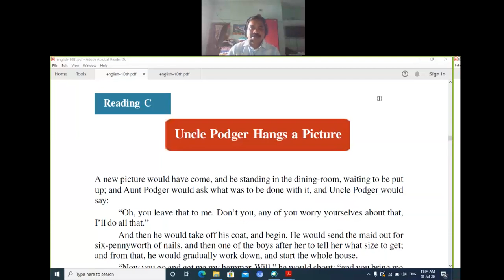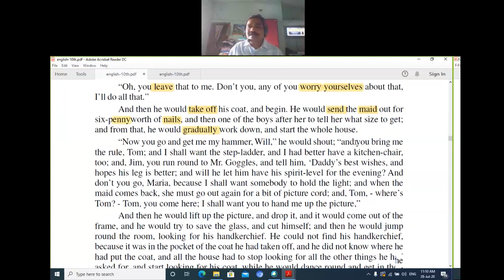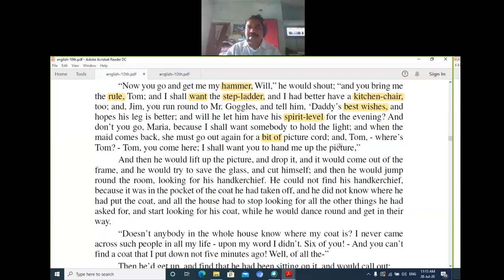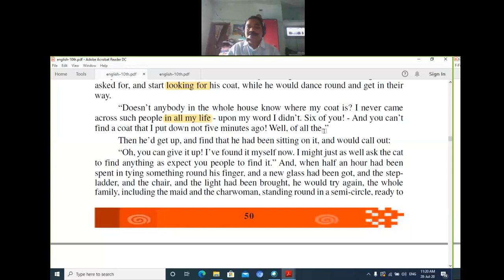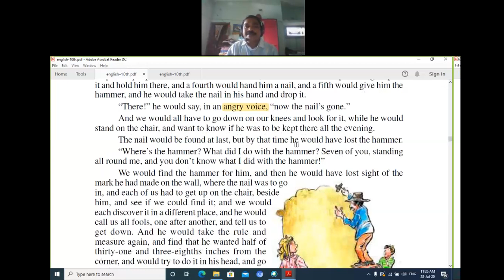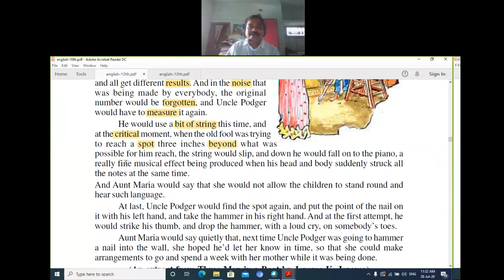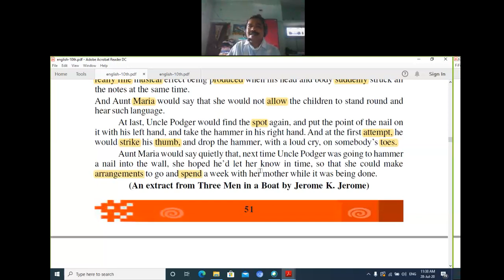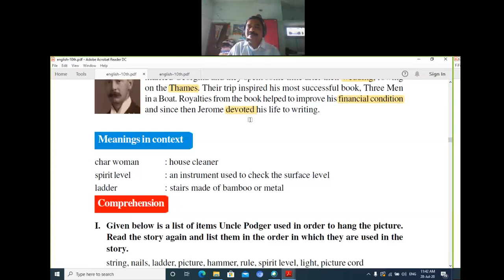Class 10th Unit- 2 Reading C Uncle Podger Hangs a picture. By Vijay kumar Tirkey.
Vijay Kumar Tirkey's online class for class 10th  Unit- 2 Reading C  Uncle Podger Hangs a picture. Line by line explanation in very simple way easy to understand.